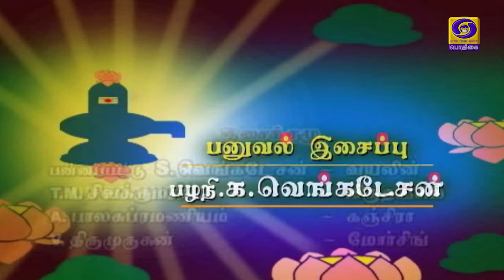Arulae Aanandhamae | திருவிளையாடற்புராணம் Lordshiva Thiruvilaiyaadarpuraanam mahadeva | EPI - 401